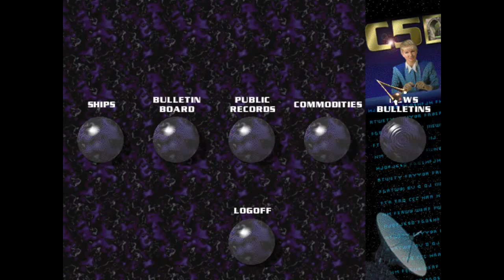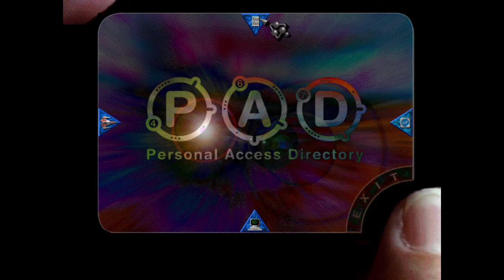Let's Play Privateer 2 - Entry 1, Part 2 - Why am I Doing This to Myself?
I don't know why I kept going with this, but I figured it'd be funny for y'all to watch me hate on a game. Enjoy!